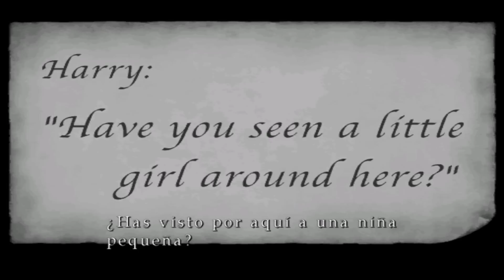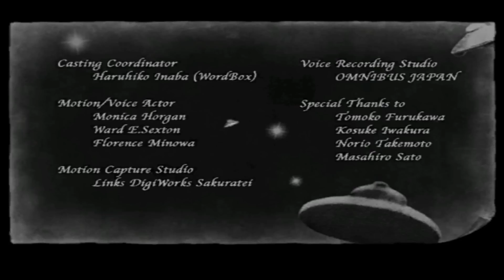Silent Hill 2 - Episodio 23: ¡Los extraterrestres y Harry Mason secuestran a James Sunderland!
Hola. Hoy traigo el final que quedaba. Lo traje en el primer juego, pues no podía faltar en el segundo.
El vídeo es muy corto, ya que no sabía que iba a ser tan corta la escena final.
Pero bueno, aun así detrás hay mucho curro eh. No os quejéis. :P

Final “OVNI”:
¿Cómo obtener este final?
1. Completar el escenario principal y el escenario secundario.
2. Recoger la gema azul localizada en los baños, al comienzo del juego.
3. Utilizar la gema azul en tres lugares distintos:
3.1 En el jardín del hospital Brookhaven en el Otro Mundo, tras pelear con los Flesh Lips.
3.2 Antes de subir al bote en el muelle del lago Toluca, tras pelear con Eddie Dombrowski.
3.3 Cerca de la ventana de la habitación 312 en el hotel Lakeview, antes de ver la cinta de vídeo.

¿Qué significado tiene este final?
James se encuentra con Harry Mason, el cual presenta la misma apariencia que en el primer juego. Cada uno le pregunta al otro por la persona que está buscando.
De pronto, un extraterrestre dispara a James con un Hiperexterminador (Hyper Blaster).
Tanto el extraterrestre como Harry, arrastran a James al interior de la nave.
Justo cuando Harry le guiña un ojo al extraterrestre, demostrando así que está de acuerdo con él.

Imagino que ahora James y Harry serán compañeros de los extraterrestres.
Pero, ¿por qué razón?

Aquí concluye definitivamente Silent Hill 2. Ha sido jodidamente largo, pero no por la historia principal, sino por los demás finales. Me ha costado mucho rejugar y rejugar el juego.
Uno acaba cansado. Pero ahora estoy a gusto y satisfecho con lo que he mostrado.
El próximo juego de terror está a la vuelta de la esquina.